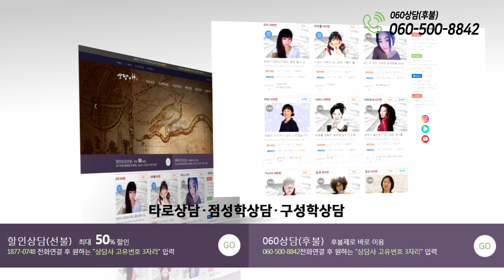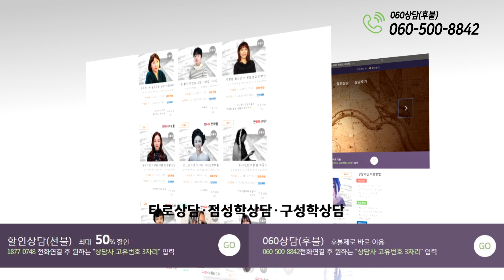[세실 플라워] - 45회 "하트장미 꽃다발" 만들기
운세, 애정, 궁합, 결혼, 재결합, 속마음, 연애, 금전운, 심리타로, 사주타로, 궁합, 이직, 진로 등 궁금하고 답답하시고, 도움이 필요할 때는 망설이지 말고 찾아주세요~ 답답한 당신 마음에 길잡이가 되겠습니다.

저희 상담의신 채널은 타로(아라우네,정오), 점성학(별자리) RiceDessert(더쌀), 꽃꽂이(세실플라워) 천연염색(잇빛) 마크라메(매듭공예) 유교인문학(성균관TV)등 다양한 콘텐츠를 시청자 여러분께 제공하여 드리도록 하겠습니다. 많은 시청과 구독 바랍니다.

** 타로 & 점성학 **
저희 방송은 타로, 점성학등 강의 프로그램과 상담등으로 이우러진 컨텐츠 입니다.
아라우네 선생님은 다수의 방송 출연과 관련 서적 발간등을 통해 활동하고 있습니다.
현재 디브야찬드라를 운영하고 있으며 수강생 양성과 상담을 통해 활동영역을 넓혀가고 있습니다.
* 출간저서: 타로카드한권으로끝내기, 타로카드실전리딩, 위치틴 타로 등
* 예약제로 운영되요~

정오 선생님 : 꿈을만드는공방 : 충청북도 청주시 흥덕구 흥덕로 148

** 꽃과 라이스 디저트 채널 **
플라워 디자인과 쌀로 만드는홈메이드 디저트를 전문적으로 방송 하는 채널입니다.
시청자 여러분의 가정을 건강한 쌀 간식과 세실플라워와 함께 꽃만들기로 건강하게 화사하게 바꿔보면 어떨까요?

세실플라워 앤 가든
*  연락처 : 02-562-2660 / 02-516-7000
* 주소 : 서울 성동구행당로8길15 1층

** 매디공방 **
* 주소 : 의정부역 지하상가 서부가열 189호
* 경력 :
- 현 매디공방 운영중
 - 대한 공예협회 토탈공예 강사 자격증
- 김은형 동양매듭 무형문화재 매듭 전수
 - 의정부 예술의 전당 개인전 작품전
 - 노원구 마들장 매듭 체험학습 강사 등

** 천연염색 잇빛공방 **
* 대표강사 : 이지영
* 주소
 - 제1작업장 : 고산로195번길24
 - 제2공방 : 경기도의정부시낙양동721-3 폴리프라자4 제205호

* 주소 : 서울시 마포구 독막로 15길 19

감사합니다.